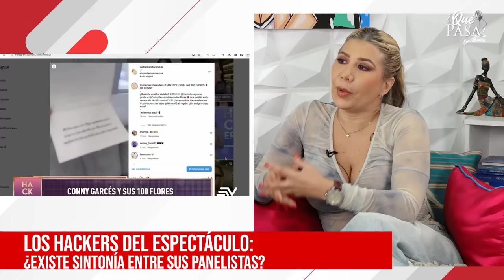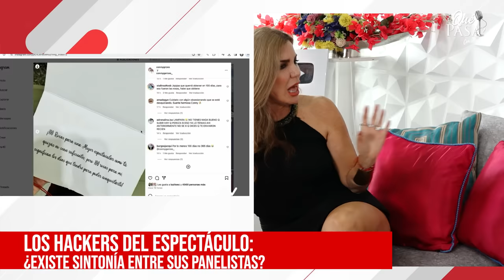¿Por qué Carla Bucaram 'choleó' a los televidentes de MasterChef? | ¿Qué Pasa? con Mariela